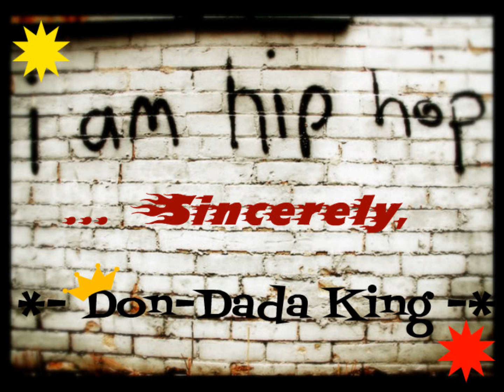Don-Dada King - Mercy ( Remix - Feat : Big Sean & Charlie Boi )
Don-Dada King ( Feat : Big Sean and Charlie Boi ) - Mercy ( Remix )